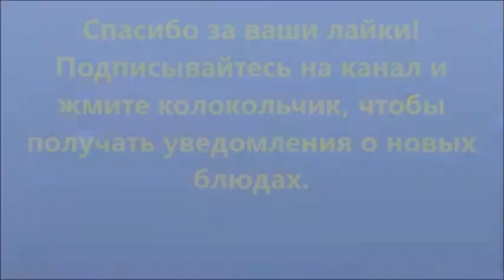Мраморный кекс! Marmorkuchen!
Очень ароматный, легкий, быстрый вкусный кекс.  Порадуйте своих близких!

Для шоколадной части:
Какао – 40 г
Крепкий кофе – 70 мл
Выпекать в разогретой до 180 ° духовке 40-45 минут
Делитесь своими впечатлениями в комментариях. Буду рада ответить на ваши вопросы.
Приятного аппетита! Берегите себя и своих близких и давайте готовить вместе!

Marmorkuchen!

Sehr duftender, leichter, schneller leckerer Kuchen.

Natron - 0,5 TL
Backpulver - 1 TL
Für den Schokoladenteil:
Kaffee - 70 ml

Im vorgeheizten Backofen bei 180° 40-45 Minuten backen

Guten Appetit! Machen Sie sich und Ihren Lieben eine Freude und kochen wir gemeinsam!
Danke für deine Likes!